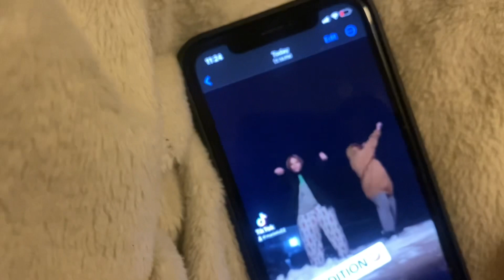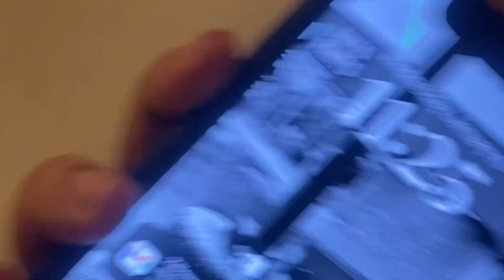WEEKLY VLOG | Work + Saturday Night Activities + Selfcare Day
Time to get CONSISTENT 🥱